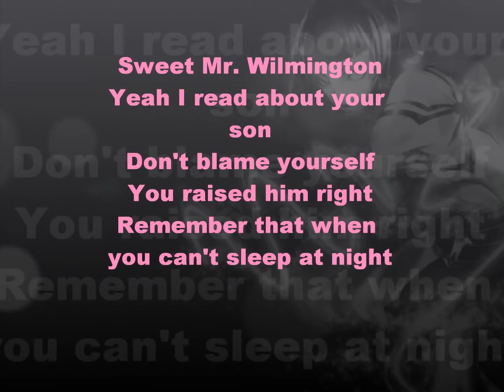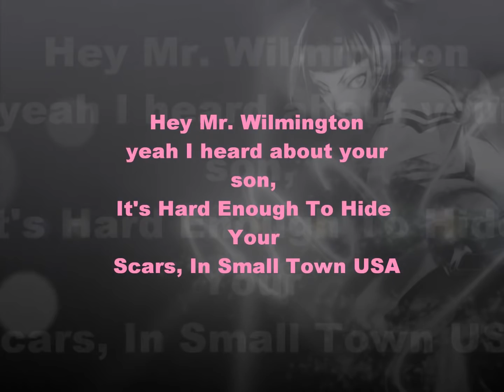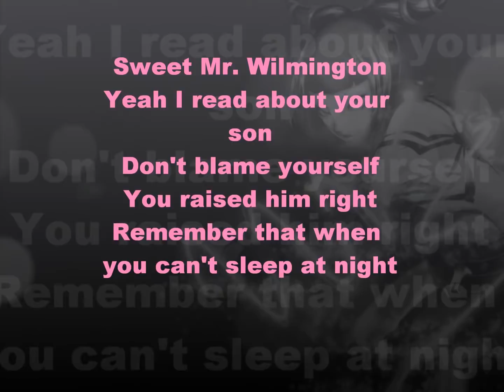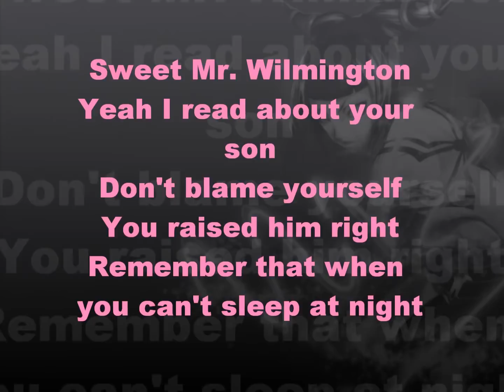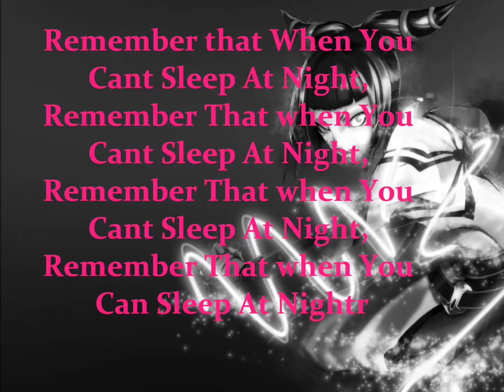Lucky Boys Confusion - Mr. Wilmington Lyrics